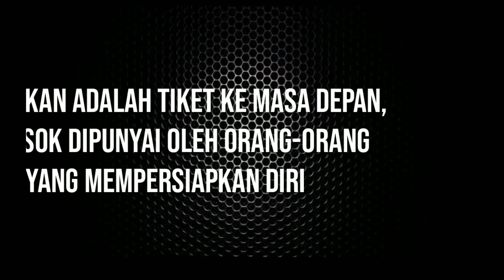Upacara Hardiknas 2019